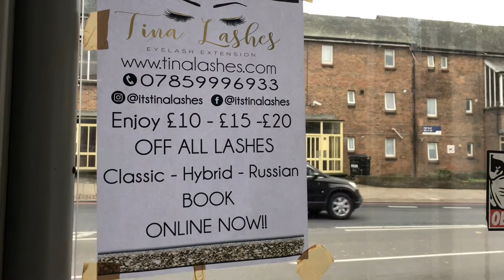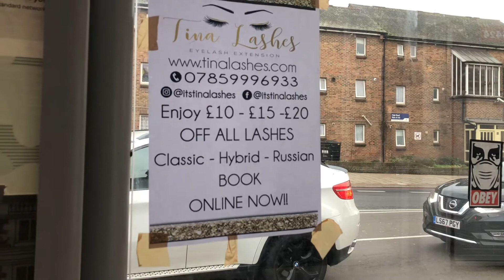Russian Eye lashes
Russian Eye lashed extended

How much trouble a female has to go through to keep the maintain appearance